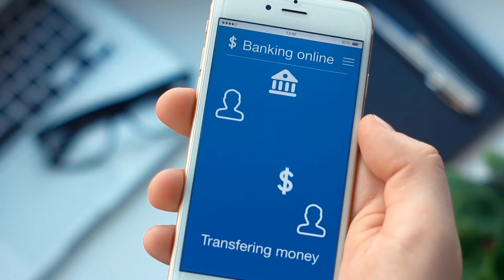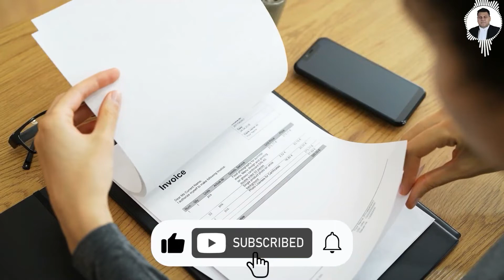Cheque Bounce Case बस इतना कार्लो जीत पक्की है! NI Act. Section 138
Police से लोग क्यों डरते हैं? क्या पुलिस से हमको डरना चाहिए? Police की Duty क्या है?
Bail लगाने का सही वक्त कब होता है? Bail कब लगानी चाहिए? Bail कैसे होती है? Bail का मतलब क्या है?
Cheating Case में Bail कैसे होती है? 420 IPC में Bail कैसे ली जाती है? IPC 420 & 467
आप Jail गए इसका मतलब ये नहीं वो अपराधी ही है! कोई Jail से आया है तो भी वो अपराधी नहीं!